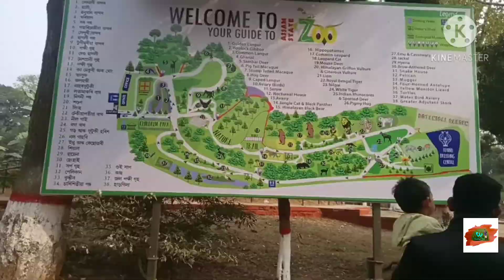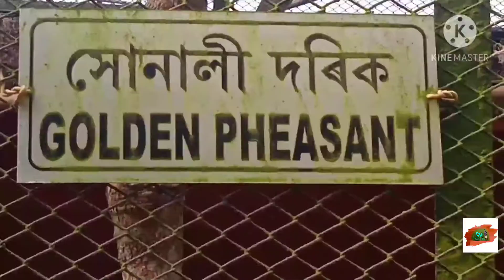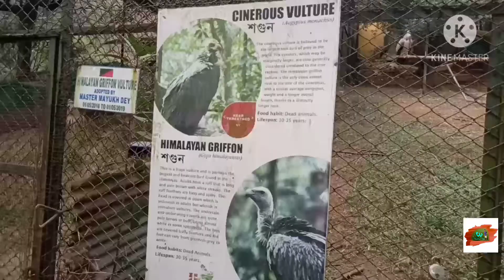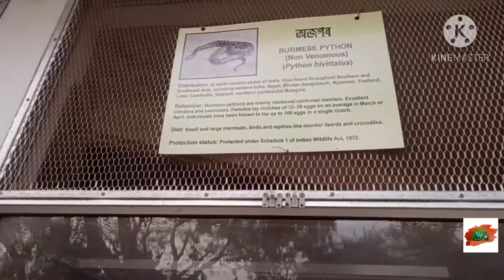New System on Assam state Zoo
Online ticket booking for Assam state Zoo